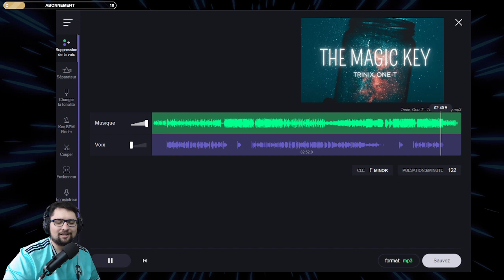Trinix, One T - Instrumental IA - The Magic Key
Trinix, One-T - The Magic Key en instrumental par l'IA

The Orchard Music (au nom de PEOPLE WANT TO DANCE); LatinAutorPerf et 4 sociétés de gestion des droits musicaux

Une idée pour un futur titre en instrumental ? Laisse le en commentaire.

This sudden end to my days
Makes me wish I'd changed my ways
Spent more time with the posse
One-T, Nine-T, Bull-T, me
From up here life seems so small
What's the meaning of it all?
Miss the way, it used to be
Music's the odyssey (yeah)
It's here for you, for me
Just listen, find the magic key (listen up)
Just listen, let your life be free (listen up)
Just listen, find the magic key-key-key
Blissful days, what you gonna do?
Still I miss my old T-crew
Can't afterlive without'em
I just wish they only knew
May they have lived without a home
But my homies loved me, kept me warm
Taught me to forget about the game
Money, hatred, hunger, pain
Missing you, missing you
Missing you, magic crew
Just listen, let your life be free (magic key)